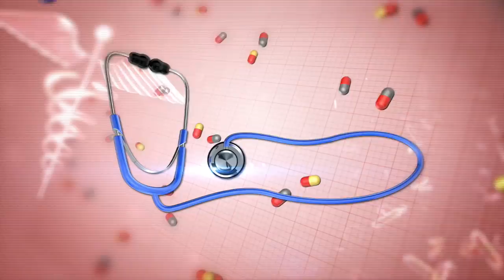கொரோனா நெருக்கடி : முன்னேறிய நாடுகளுக்கு சவால் விடுக்கும் இந்திய மருத்துவத்துறை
கொரோனா தொற்று குறித்து நேயர்களின் கேள்விகளுக்கு SRM மருத்துவமனை மருத்துவர்களின் விளக்கங்கள்!

மேலும், பார்க்க...